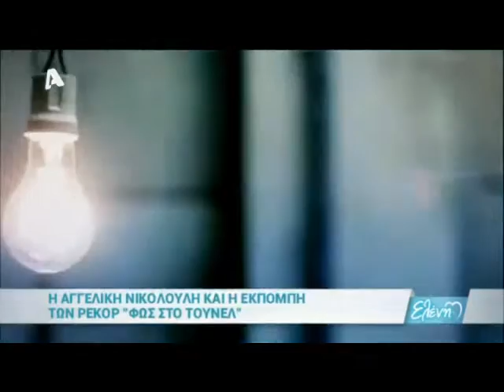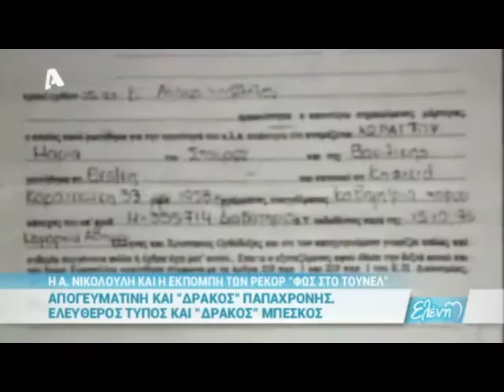Η Αγγελική Νικολούλη στην Ελένη Μενεγάκη 08/11/16